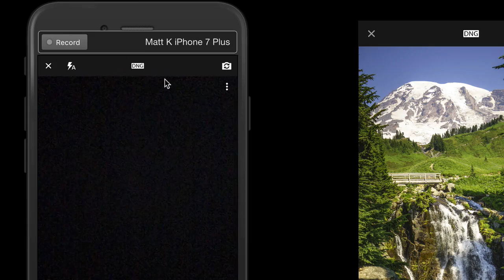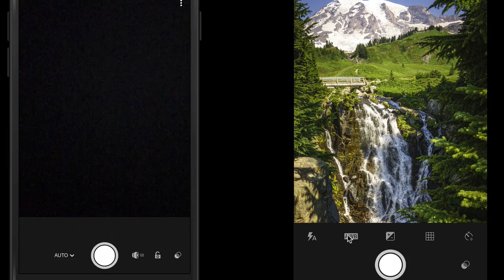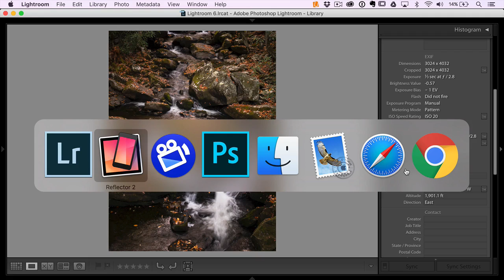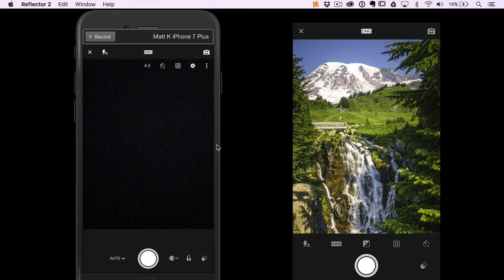Lightroom Mobile Lesson 02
Learn about Lightroom Mobile in this free 10 part course. This is lesson 2 of 10.

Stop by my website for more Photoshop, Lightroom, and Photography tutorials and tips

Matt
Category - Education